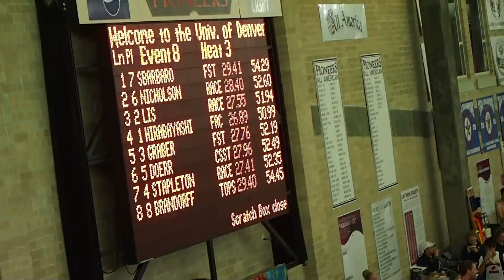2013CSI100fly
2013 CO CSI Pioneer Open at the University of Denver -PJ swims the 100 Short Course Yard Butterfly and comes in 4th place swimming the race in 52.55 seconds.